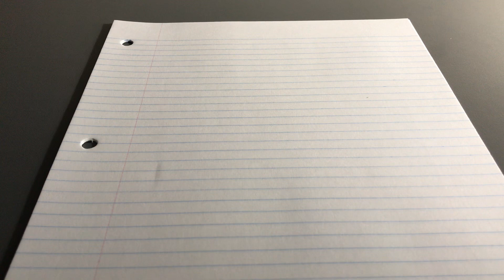Why do I feel so unproductive? [SITDOWN 1a]